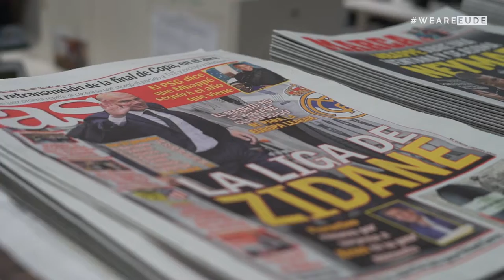EUDEpartners | EUDE visita la redacción de El Mundo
Los estudiantes de Marketing Digital de EUDE Business School han disfrutado de una jornada formativa muy diferente en las instalaciones de Unidad Editorial.

Junto a Carlos Viera, director del máster en Marketing Digital, visitaron las redacciones de El Mundo,Marca, Telva, Expansión, y el plató de Radio Marca, donde pudieron ver de primera mano la emisión de un programa deportivo en directo.